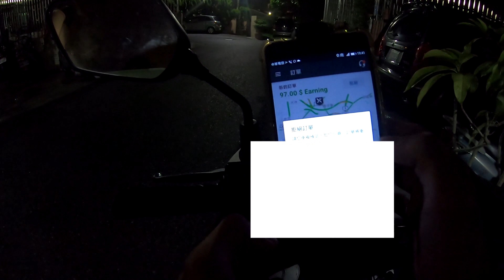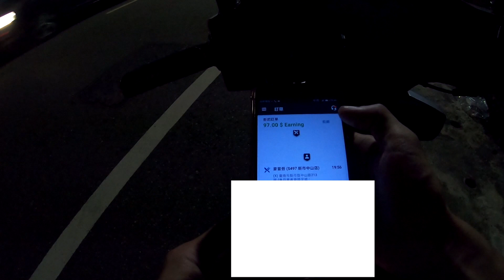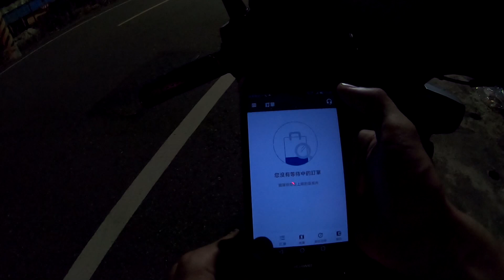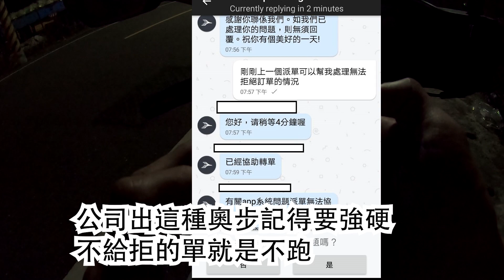FOODPANDA 強迫外送員接單的手法公開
這種鑽法律漏洞的手法是誰想出來的?
就不要哪天讓我當立委  絕對把你電到裝葉克膜
熊貓的外送員不想接的訂單怎麼處理呢?
就是開始無法拒單模式
不能拒單很多外送員會想到找派單處理
但是打字打到一半的時候又會跳出訂單畫面  你的字根本打不完沒辦法聯絡派單
這時候很多人就會投降按下接受 再要求派單轉單
但是你按下接受之後要轉單 他一定會耍賴管你是不是不能拒單你沒錄影沒證據阿
想轉就是拉休半小時  用這種方式逼你把接受的單跑完
還有像我這種比較聰明按複製貼上給派單的他一開始會幫你轉
但是多用個幾次他就會騙你  你沒按接受他沒辦法轉單  也就是你會一直卡在那個接單畫面  你根本無法接你想跑的單這樣一直耗時間
不然就是威脅你會拉休半小時這樣   明明就沒按接受也要嚇嚇你
然後又說叫你填工單回報看怎麼處理就結束對話   反正就是拖你時間
你只要忍不住按下接受就中了公司的計了
用這種垃圾手法強迫外送員接單   勞動部還不抓嗎??